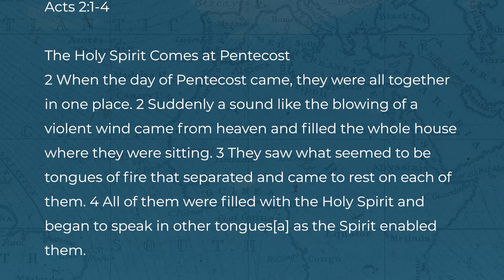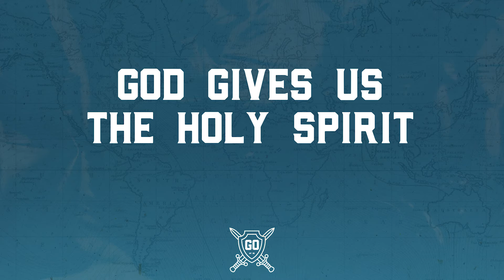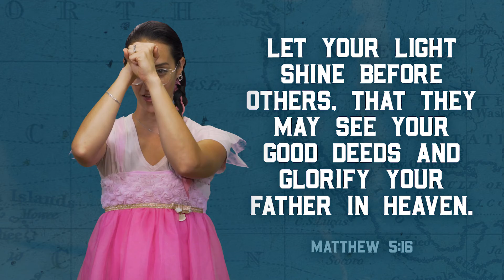GO (Week 2)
More than ever, our kids are engaged in spiritual battle these days, whether they realize it or not. Their faith is attacked–not by obvious opposition–but by subtle questions and moral ambiguity, that can cause kids to doubt and become less outspoken about Jesus. In this way, it has become an increasingly difficult era to share the Gospel. . . all the more reason why we, and our kids, need to be thoroughly equipped to “GO!” Through this series, kids will see that even though they are young, God gave us a mission, to share God’s story through words and actions. In order to do this with power and conviction, God gives us the Holy Spirit, and moreover, God gives us everything we need. When I face obstacles, God will protect my heart and mind, and when it seems like there is nothing I can do, kids will realize I can help others when I pray.
WEEK 2 BOTTOM LINE: GOD GIVES US THE HOLY SPIRIT.